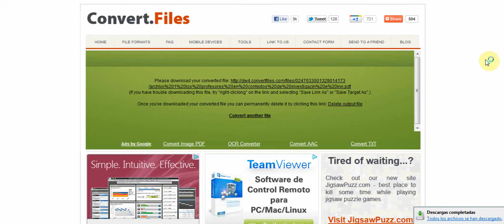Archivos convertidos a pdf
Breve tutorial sobre como convertir archivos en convertfiles.com.